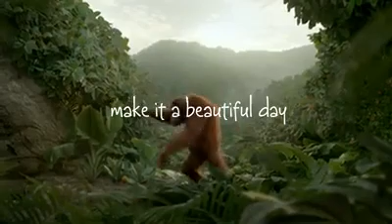New video 2015/ monkey dances/song by Vyby kartel/